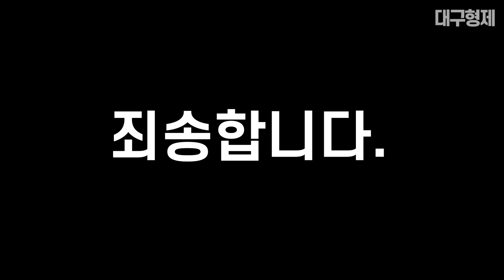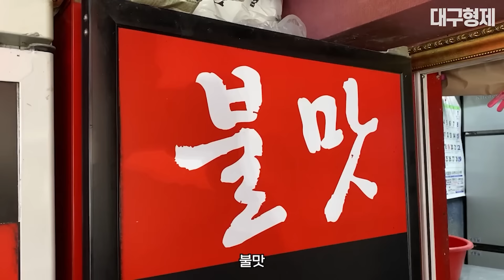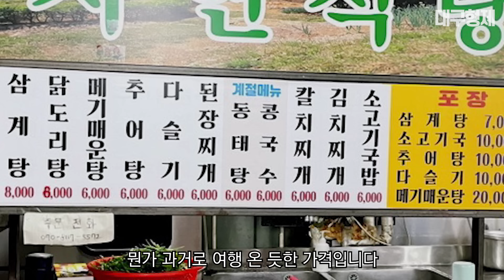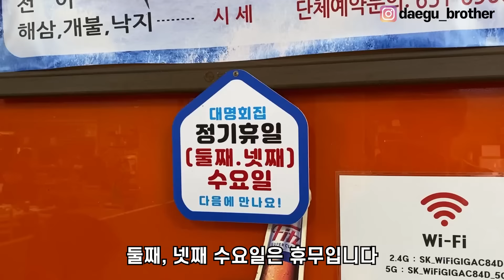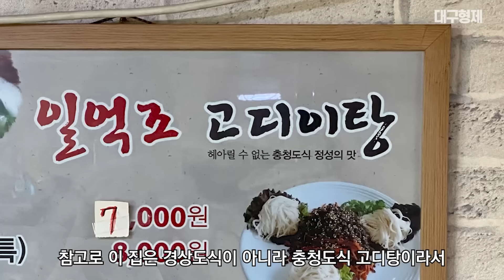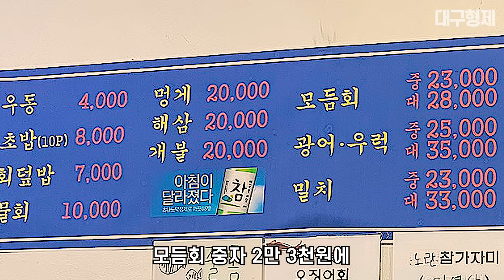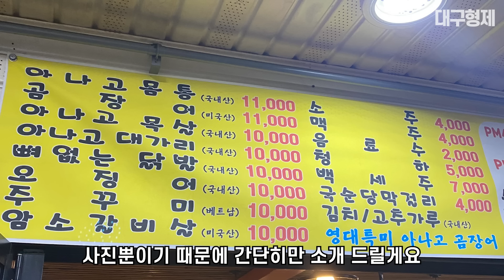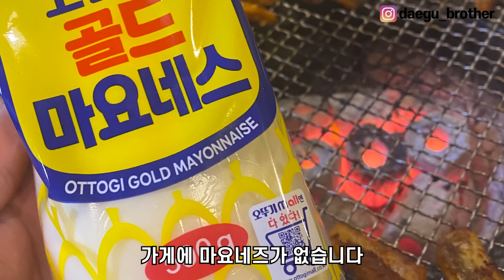2022 대구 남구 맛집 베스트 7 (여기는 꼭 가셔야 합니다)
대구맛집을 소개드리는 대구형제입니다. 이번 콘텐츠는 대구 남구 맛집! 남구의 맛집 중 7개를 추천해드리고, 간단하게 8개 음식점을 소개드렸습니다. 영상 확인해주세요~ 재밌게 즐겨주세요!

대구맛집, 남구맛집 베스트7
영상에 나온 맛집들 주소와 전화번호입니다~

1.바다속친구들
주소 : 대구광역시 남구 명덕로26길 97

2.현짬뽕
주소 : 대구 남구 대봉로 89

3.자연식당
주소 : 대구 남구 봉덕로 115 (봉덕시장 주소)

4.대명회센타
주소 : 대구 남구 대경길 335

5.일억조고디탕
주소 : 대구 남구 이천로 60-2

6.민지회수산
주소 : 대구 남구 대봉로 37

7.영대특미아나고
주소 : 대구 남구 명덕시장길 119-3